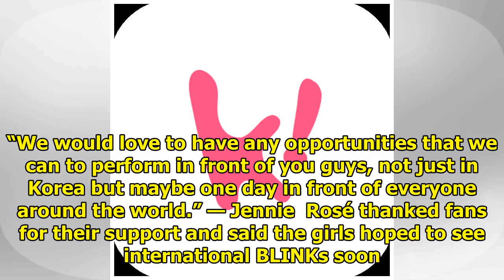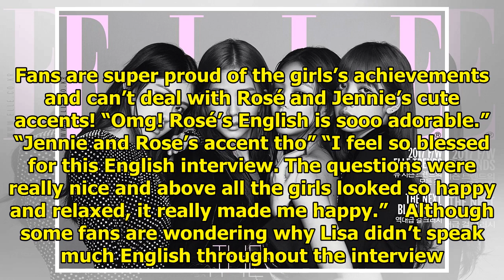BLACKPINK Holds Another English Interview, Says They Want To Perform In Front Of International Fans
BLACKPINK has expressed their desire to perform in front of international BLINKs in a new interview ...